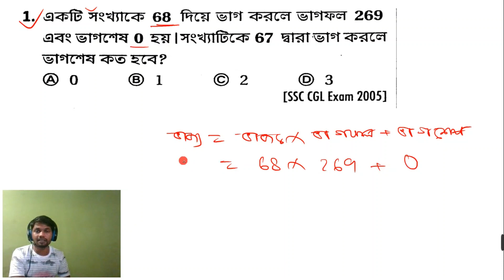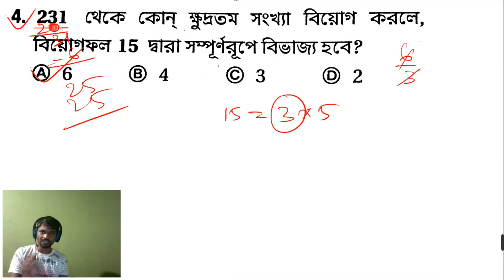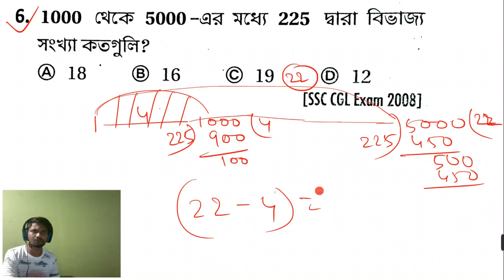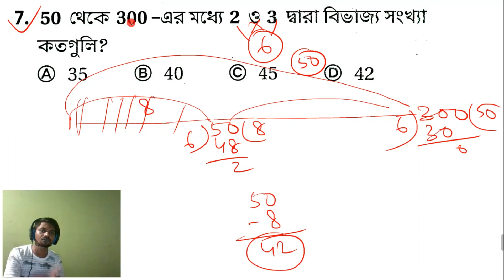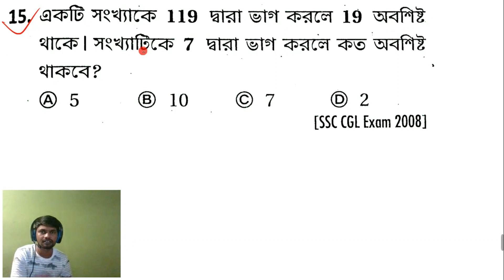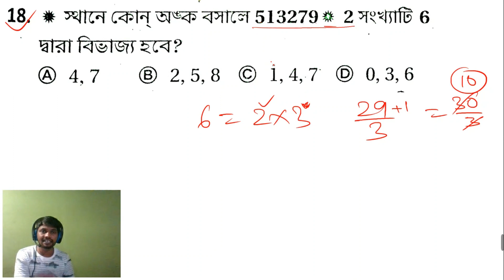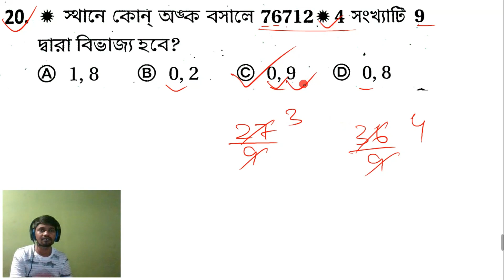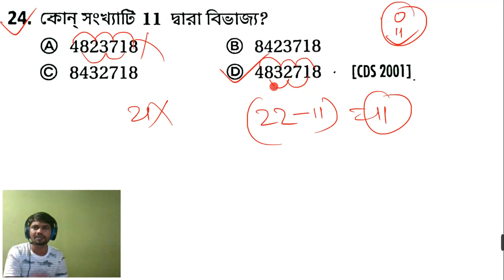Subir das maths Divisibility || chapter 4 || সুবীর দাস ম্যাথ বইয়ের বিভাজ্যতা অংক ক্লাশ 1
🥰Sob din toder pase thakbo free te class dite thakbo.🥰🥰
Parle share koro .🎯🥰🥰

🔴 Type Wise
COMPLETE Maths Solution

number System Maths Solution
number System Maths Solution WBP
number System Maths
average maths solve
All  year maths solve
shortcut math solution average
shortcut for math average

Most important Geometry Advance Maths Angle
previous year train maths math
previous year train maths  math masti
previous year train maths mathematics
sacred geometry mathematics time and work  math tricks bengali

previous year Ration_and_Proportion maths chapter
previous year average
previous year average
Math practice set
Quick Maths
wbp constable 2019 preliminary answer key wb police constable exam 2019
wbp constble answer key 2019 wbp constable 2019 preliminary answer key
wbp time and work in bengali
wbp constable
wbp reasoning
previous year time and work  for wbp
wbp reasoning question
previous year average maths average maths problem
previous year train maths
time and work wbp
WBCS
SSC CGL
KVS
Bank PO
CTET
previous year number System
previous year average maths  math in bengali
previous year average Ration_and_Proportion  marathon class
previous year train maths  subir das
tw math
profit and Loss shortcut trick to solve previous year train maths train maths quick_maths in benrt tricks
train maths in bengali
wbp previous year math solution
previous year train maths  short tricks in
prev year train maths  problems
previous year number System  math
previous year number System  problems
previous year number System  question trick
previous year number System  basic
math
Maths Tricks
previous year number System maths
geometry math masti train maths   math in bengali
previous year train maths math class 5
bengali
Keywords of this content:
train maths  maths trick in bengali, train maths  problems tricks and shortcuts, shortcut math tricks in bengali, time and work  tricks in bengali, time and work in bengali, math tricks in bengali,

shortcut tricks on previous year train maths
wbp All Previous Year maths Solution average Maths